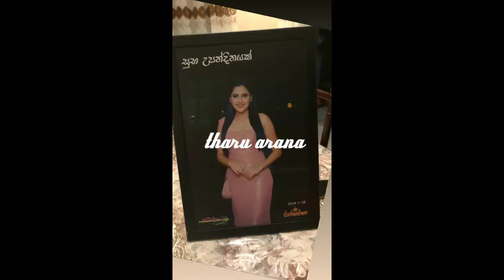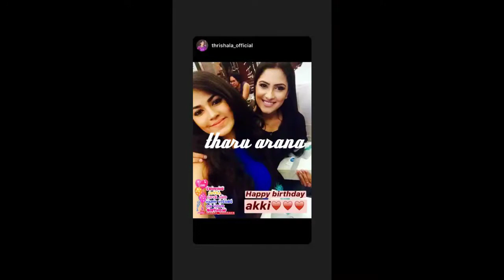ජනප්‍රිය රංගන ශිල්පිනි විදූෂි උත්තරා තම උපන්දිනය සැමරුවේ මෙහෙමයි.VIDUSHI UTHTHARA